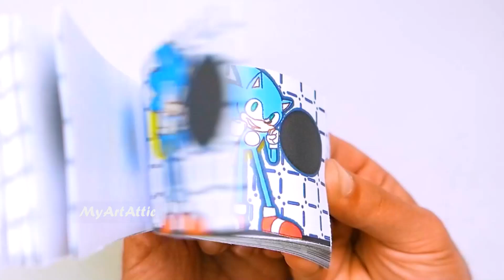SONIC - MY NAME IS CHICKY / Sonic Flipbook Animation Meme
Sonic Flipbook Animation Meme
SONIC - MY NAMSonic Flipbook Animation Meme
SONIC - MY NAME IS CHICKY [Full Version]